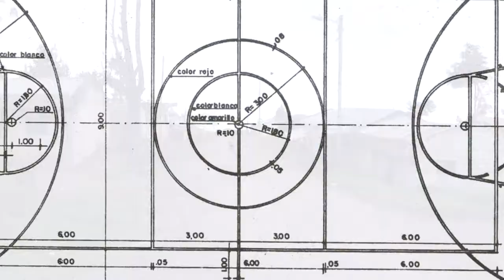CONSTRUYEN CANCHAS CON APORTES DE MINGAS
En la Comunidad Las Rosas a una hora del centro poblado de Pallatanga se construirá con el apoyo ciudadano la obra de infraestructura deportiva.
El proyecto constructivo se realizará con el aporte de veinte mil dólares de los Estados Unidos de Norteamérica de la administración municipal, que servirán para el suministro de materiales de construcción y la dirección de la obra.
Manuel Cayambe Presidente de la Comunidad indicó que la contraparte de la ciudadanía es participar activamente de la ejecución aportando con la mano de obra no calificada.
Lenin Tito, Alcalde de Pallatanga informó que mediante este mismo sistema se ejecutarán los trabajos en los diferentes sectores, con el objetivo que todos los moradores se integren, aporten y de este modo construir juntos el desarrollo del Cantón, agregó además en el programa radial N° 08 "micrófono ciudadano", que con la cooperación e involucramiento de la sociedad se puede canalizar de mejor manera los recursos.